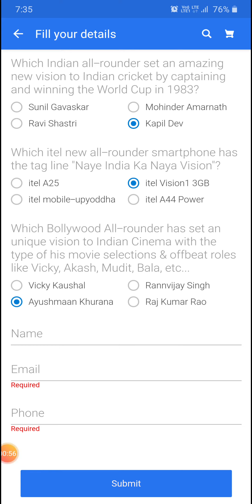Flipkart itel vision 1 Quiz Today Answers| 07 August